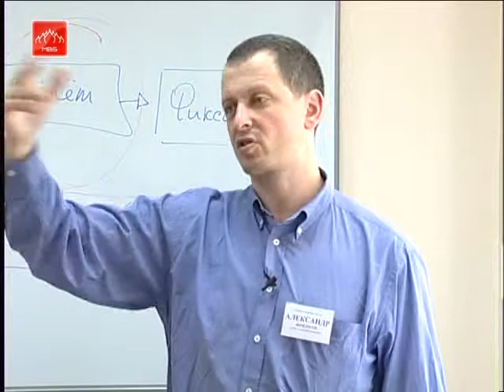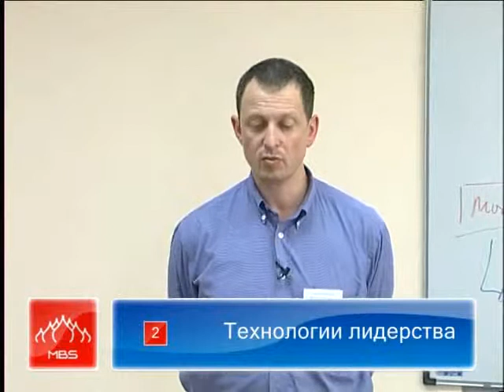Effective HRM (Human Resource Management) RUS Part 57